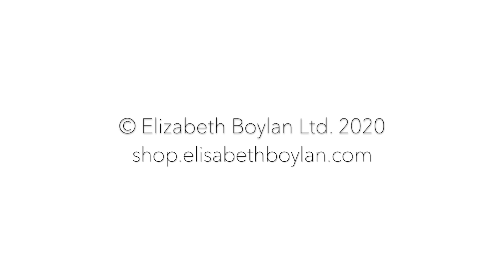Zebra Ballerina Ink Drawing Artwork in Progress